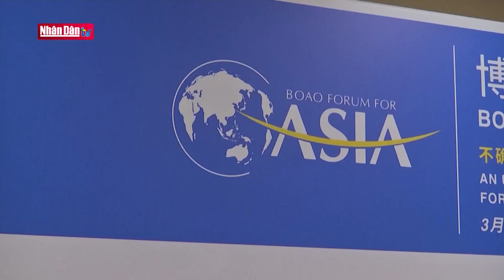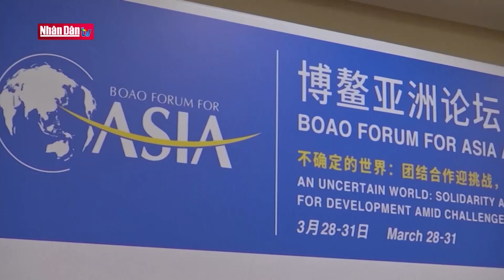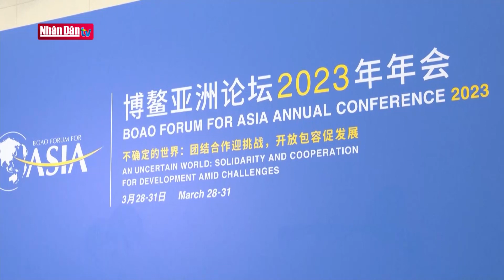Diễn đàn châu Á Bác Ngao 2023 thúc đẩy hợp tác phát triển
Diễn đàn châu Á Bác Ngao 2023 thúc đẩy hợp tác phát triển | Truyền Hình Nhân Dân
1. Dự Báo Thời Tiết Hôm Nay